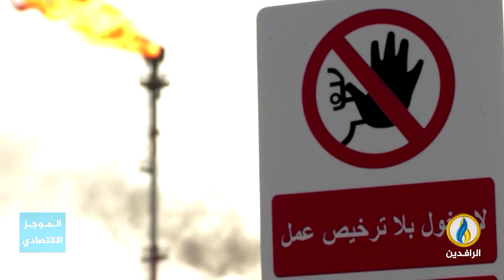أبرز الأخبار الاقتصادية على قناة_الرافدين ليوم الأربعاء في